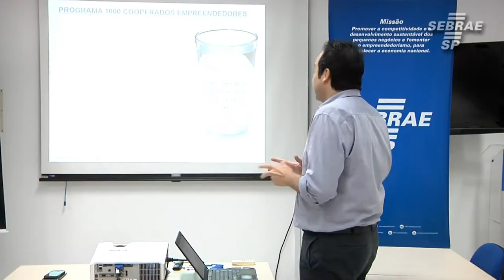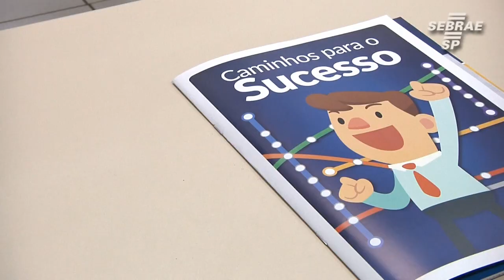Projeto Setor Segmentos do Sebrae-SP ajuda empreendedoras em diversas áreas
Objetivo do programa é desenvolver grupos de empresas de um mesmo ramo de atividade. Conheça mais em sebraesp.com.br ou ligue no 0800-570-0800